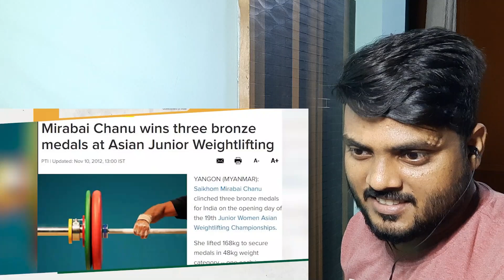Reaction | Mirabai Song (Mahei Yaalle) | A Tribute to Mirabai Chanu on winning Silver Medal in Tokyo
Credits
Singer: AJ Maisnam
Music Director: Sanjoy Venus
Lyrics: Dr. N. Shreth Chongtham
Editor: Bipinzic

Oinam Goldi Chanu
Dr. Oinam Nganba Meetei
Dr. Oinam Nganthoibi Chanu

Nuclear Reactor Fb page's Id - NuclearReactor2020